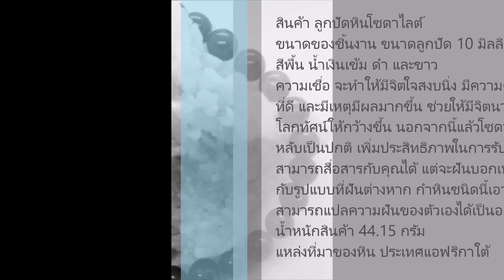10Bead-12 ลูกปัดโซดาไลต์ ขนาด 10 มิลลิเมตร 44 กรัม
สินค้า ลูกปัดหินโซดาไลต์
ขนาดของชิ้นงาน ขนาดลูกปัด 10 มิลลิเมตร จำนวน 37 เม็ด
สีพื้น น้ำเงินเข้ม ดำ และขาว
ความเชื่อ จะทำให้มีจิตใจสงบนิ่ง มีความคิดที่มีสติ มีสัญชาติญาณที่ดี และมีเหตุมีผลมากขึ้น ช่วยให้มีจิตนาการที่กว้างไกล เปิดโลกทัศน์ให้กว้างขึ้น นอกจากนี้แล้วโซดาไลต์ยังช่วยให้อาการนอนหลับเป็นปกติ เพิ่มประสิทธิภาพในการรับรู้ จัดระบบความฝันให้สามารถสื่อสารกับคุณได้ แต่จะฝันบอกเหตุว่าอย่างไรนั้นก็ขึ้นอยู่กับรูปแบบที่ฝันต่างหาก กำหินชนิดนี้เอาไว้หลังตื่นจากฝันคุณจะสามารถแปลความฝันของตัวเองได้เป็นอย่างดี
น้ำหนักสินค้า 44.15 กรัม
แหล่งที่มาของหิน ประเทศแอฟริกาใต้